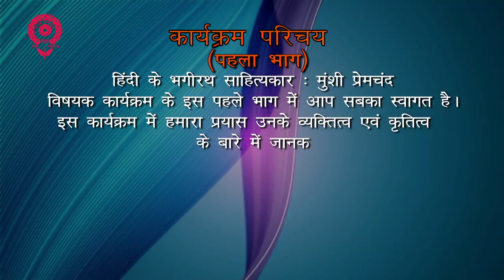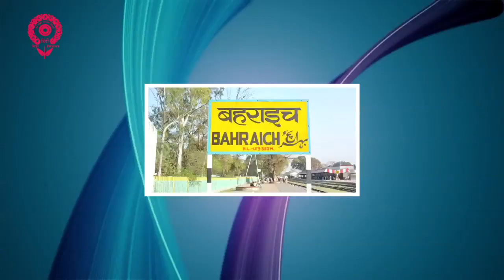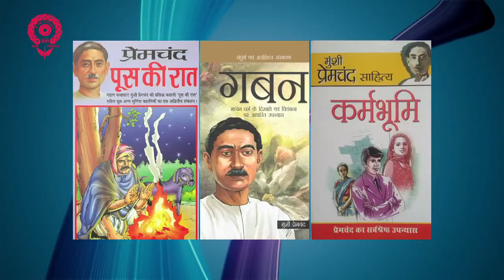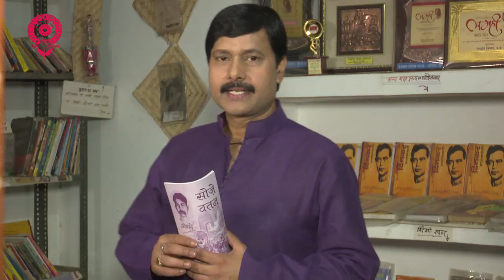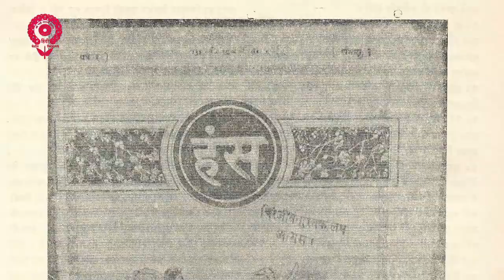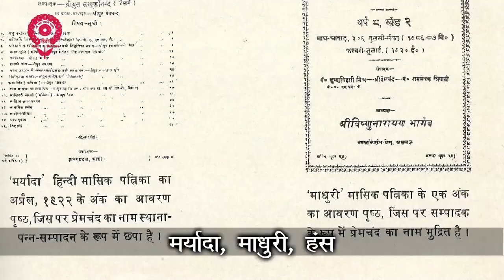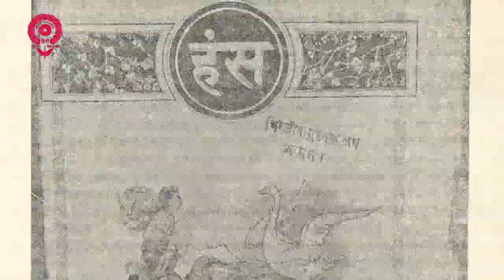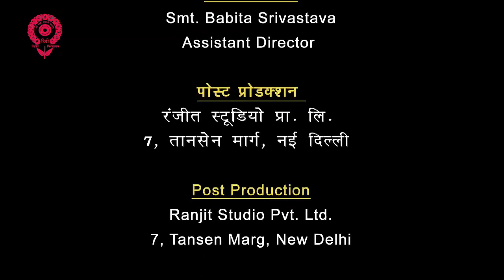हिंदी के भगीरथ साहित्यकार : मुंशी प्रेमचंद // भाग - 1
हिंदी के भगीरथ साहित्यकार : मुंशी  प्रेमचंद
 भाग - 1